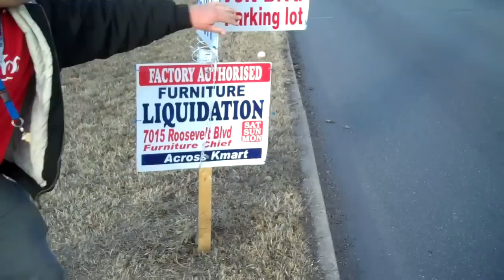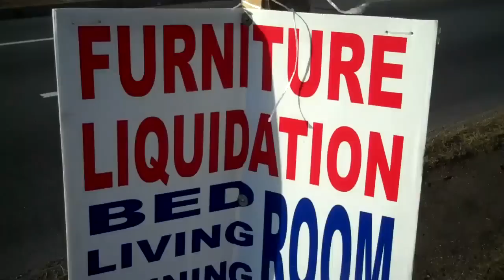Huge Furniture Sale!!!!!!!!!!!!!!!!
Huge liquidation hurry up offer ends soon!!! Hard workers!